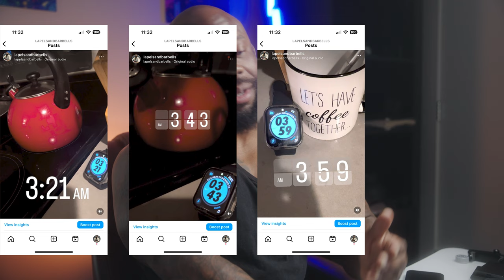Heres why i wake up at 4am everyday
Discover why I wake up at 4 a.m. every day in this deep dive into my morning routine. It’s more than just hitting the gym - it’s about discipline, productivity, and mental clarity. Join me as I unveil the life-changing benefits of rising early and how it has transformed not just my mornings, but my entire approach to life. If you’re curious about maximizing your days for success, this video is for you!